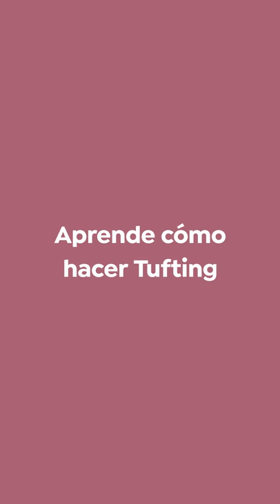Realizando un pulpo con una pistola de TUFTING - Guillaume Neves | Domestika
El hand tufting es una técnica para tejer alfombras. Con esta técnica la lana viene «disparada» sobre una base de teja mediante una pistola de Tufting o pistola de hilo. Con esta técnica la producción de una alfombra se hace semiautomática. En este video vemos Guillaume Neves utilizar una pistola de tufting.

Guillaume Neves es el diseñador textil y mente creativa detrás de @atelierpaolo. Después de haber trabajado durante mucho tiempo en comunicación y moda en París, se enamoró de las artes textiles y comenzó a practicar la técnica del tufting.

💥Si quieres aprender con él a crear piezas únicas para tus espacios, no te pierdas su curso online: "Técnica tufting para la creación de alfombras"